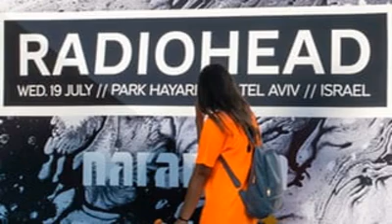Radiohead Perform In Israel Despite Opposition From Activists